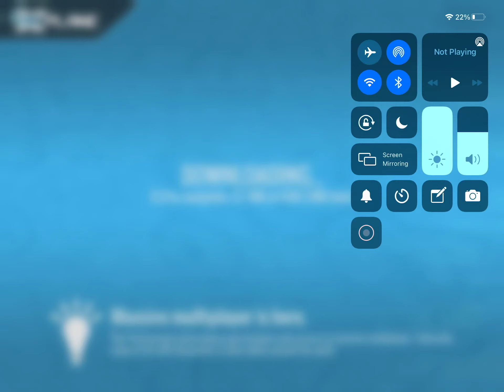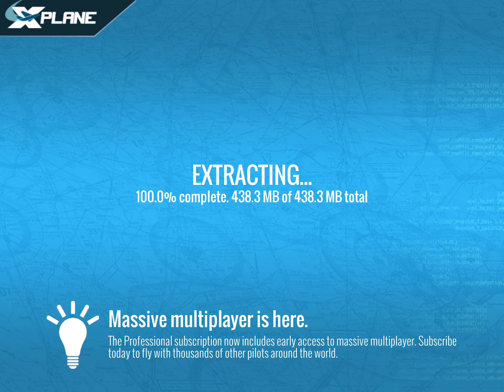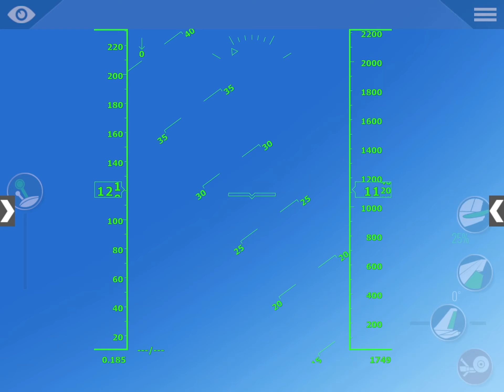PLAYING X-PLANE & EXTREME FLYING!!!!!